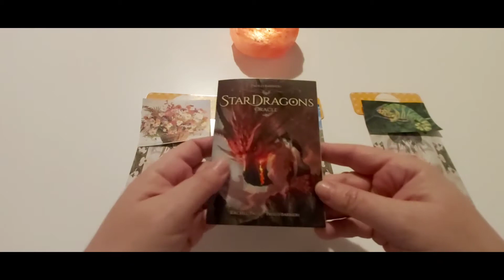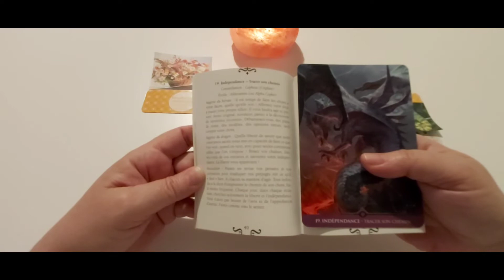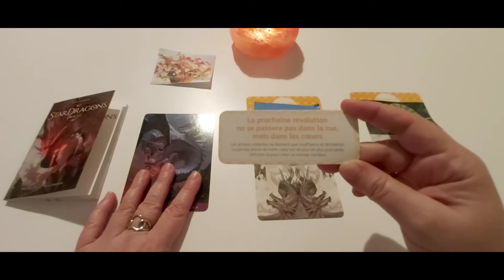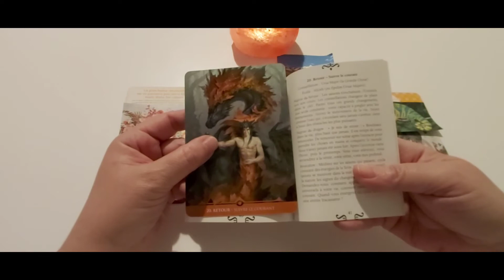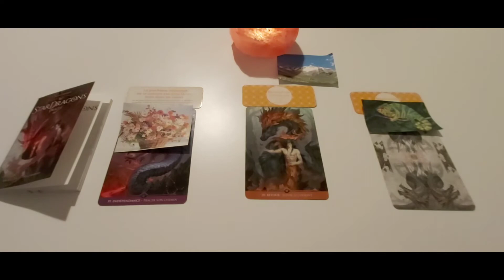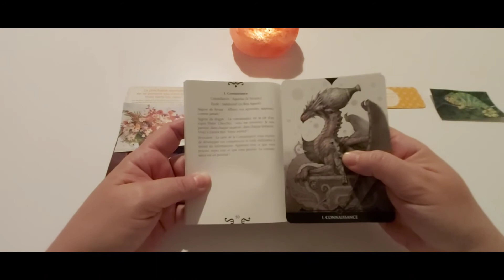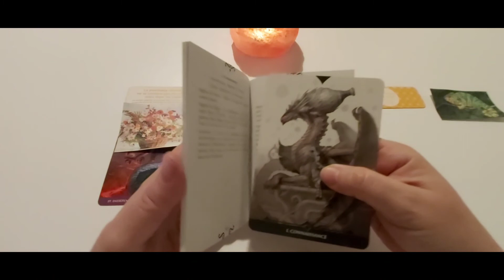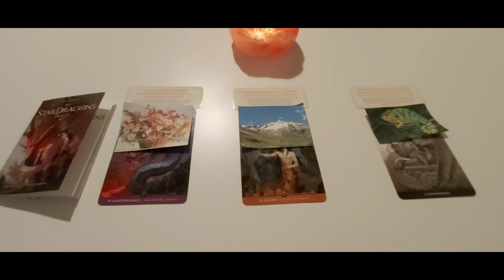Le message du jour... mardi 19 octobre : capsule à 3 choix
Timing :
- choix 1: 1:01
- choix 2 : 6:01
- choix 3 : 11:50

A bientôt. ❤️🙏
Cécile.